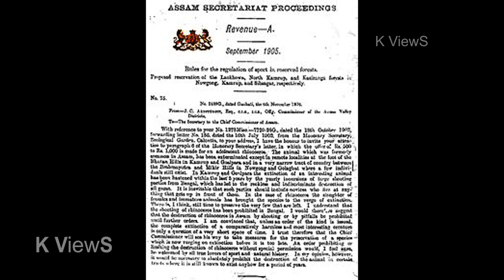ஆளுநரின் மனைவி செய்த காரியம்!! பிரிட்டிஷ் ஆளுநர் குடும்பத்தை கௌரவித்த இந்திய அரசு!rhino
பிரிட்டிஷ் இந்தியாவின் ஆளுநராக இருந்த கர்சன் பிரபுவின் மனைவி மேரி விக்டோரியா 1904ஆம் ஆண்டு காசிரங்கா பகுதியில் உள்ள அரியவகை  விலங்குகளைப் கண்டு வியந்து, அவற்றை பாதுகாக்க நடவடிக்கை எடுக்குமாறு,  தனது கணவரிடம் வேண்டிக்கொண்டார். சுமார் 430சதுர கி.மீ  கொண்ட வனப்பகுதி 1905ஆம் ஆண்டில் பாதுகாக்கப்பட்ட வனப்பகுதியாக அறிவிக்கப்பட்டு, 1974ல் தேசியப் பூங்காவாக மாற்றப்பட்டது.